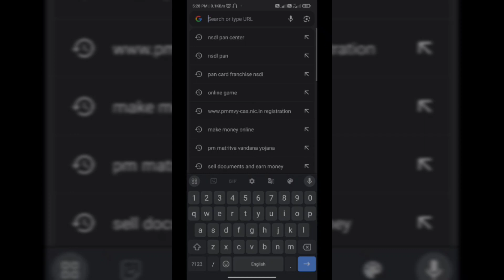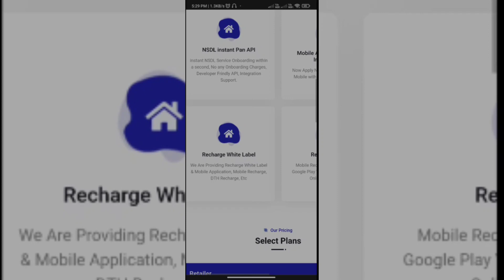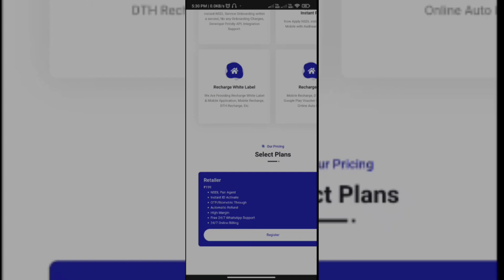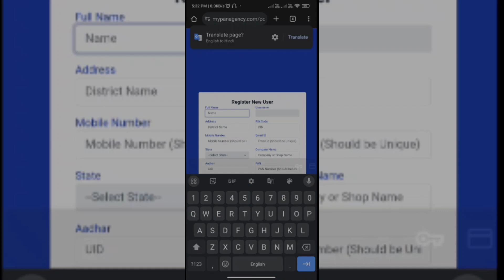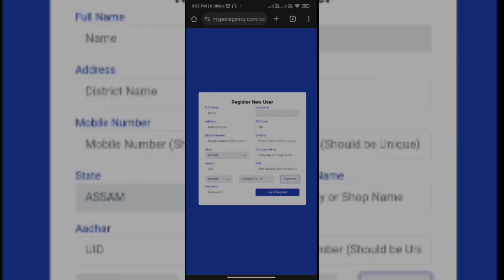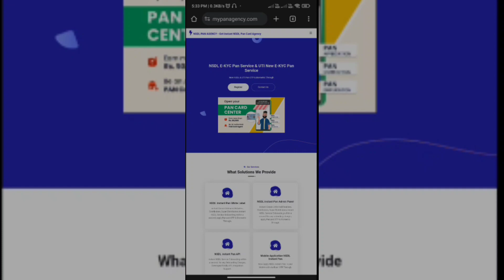NSDL Id Pan Card Center Kaise Le 2024 | PAN Card Center Kaise Khole | Pan Card Retailer ID Kaise Le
nsdl nsdl e gov in hindi एनएसडीएल वेबसाइट www tin nsdl com पर एनएसडीएल पोर्टल www टिन nsdl